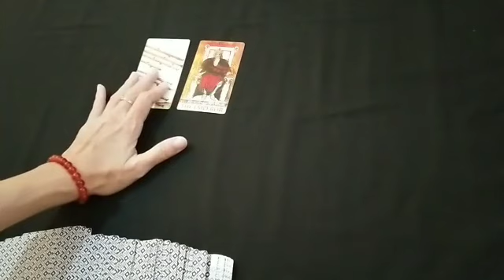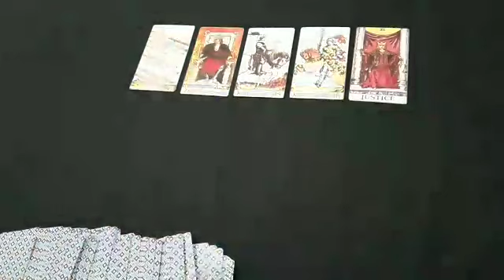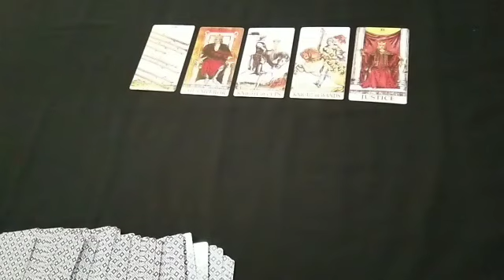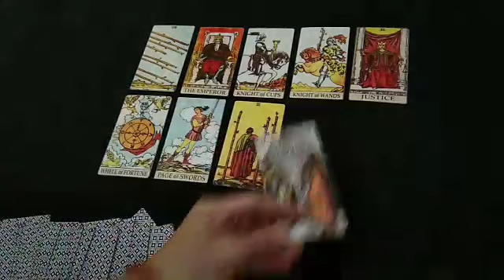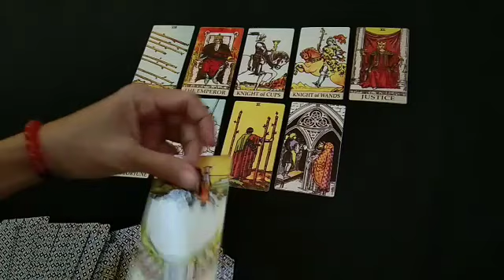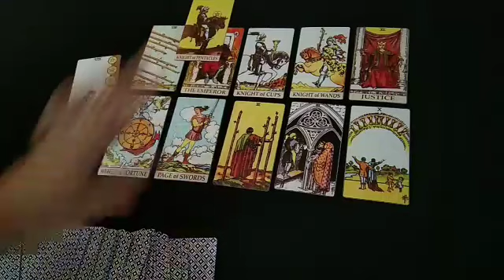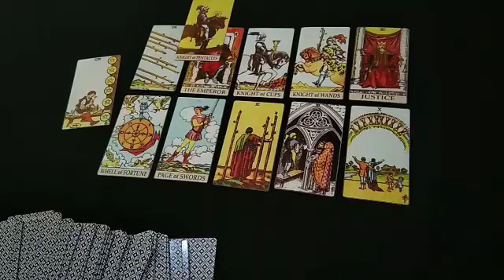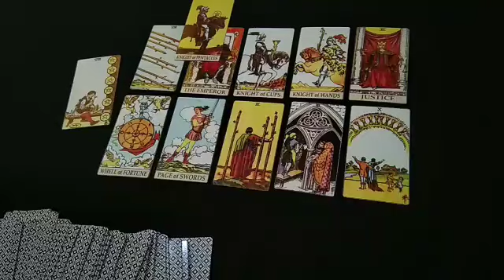ZODIAK AQUARIUS HUBUNGAN dan KEUANGAN PREDIKSI GENERAL 1-15 BULAN JUNI 2020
General Love Life Reading

Semoga bermanfaat.

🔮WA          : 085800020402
🔮LineId@ : fayes_reader

Please
If you want.

👁reading